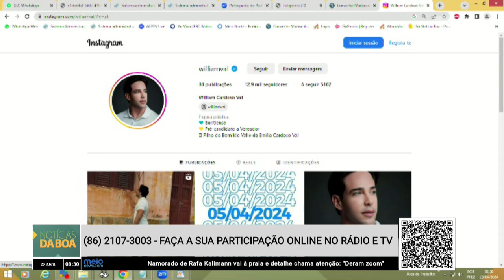Entrevista com o pré-candidato William Cardoso Val